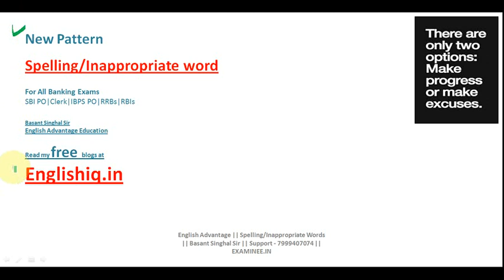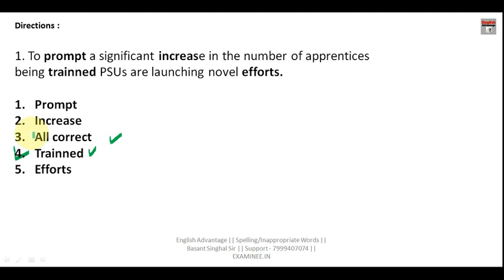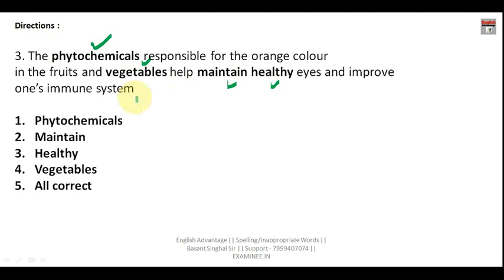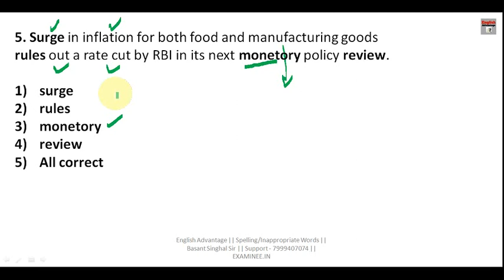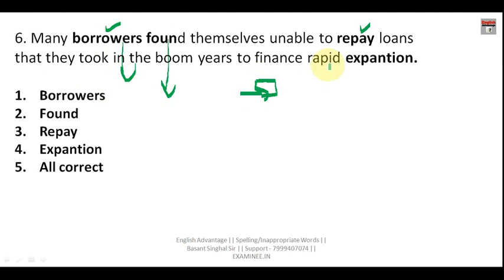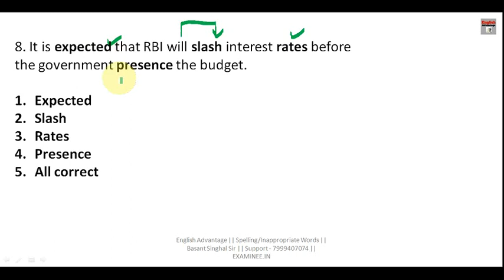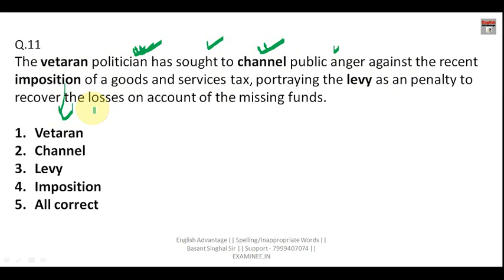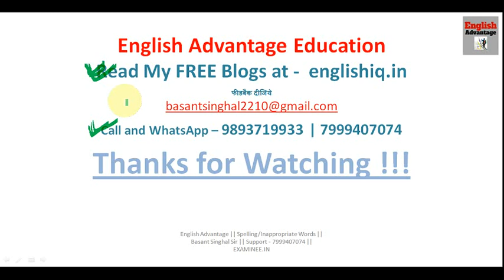ibps po 2019 english preparation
Hi Friends,

1. Bank PO/SO Online E-Course for Full English Section | Validity 12 Months
Fees – Rs.2450/-

3. SSC Integrated Online E-Course for Full English Section | Validity 12 Months

Combo Packs
1. Bank PO + Clerk Integrated Online E-Course for Full English Section | Validity 12 Months Fees  Rs.2650/-

2. Bank PO + Clerk + SSC Integrated Online E-Course for Full English Section | Validity 12 Months Fees Rs.2950/-